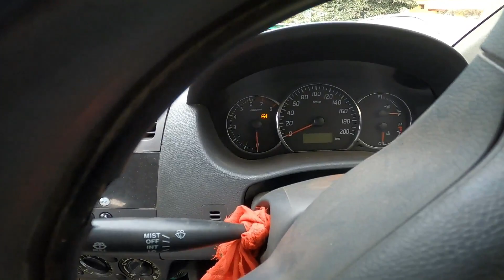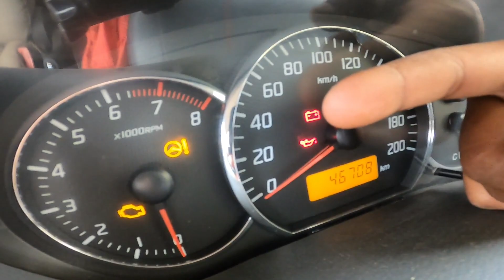How to buy an used car without getting cheated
accidentalcarkapatakaise kare

( ALL TYPES OF BIKE AND CAR REVIEWS, MAINTENANCE TIPS AND BEST SPEAR PARTS FOR YOUR VEHICLE ..RELATED TO ENGINE OIL AND TYRES .